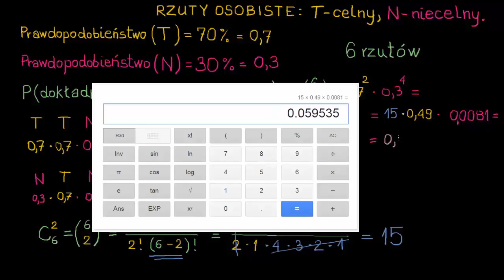Przykład prawdopodobieństwa dwumianowego